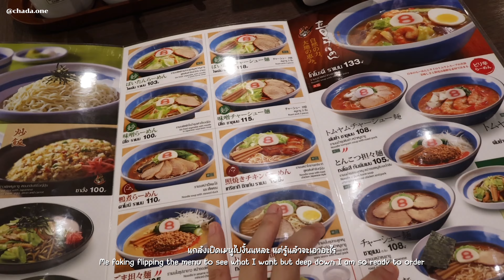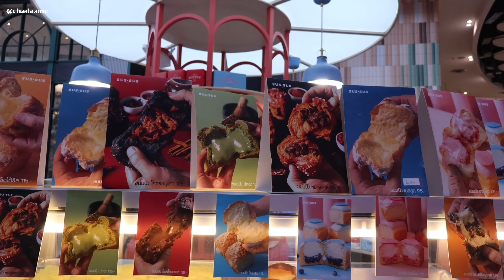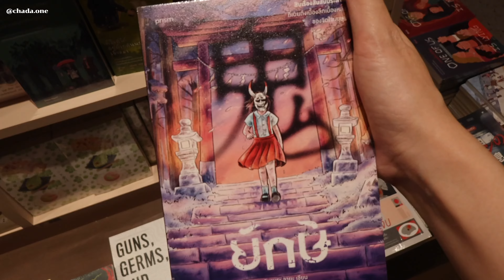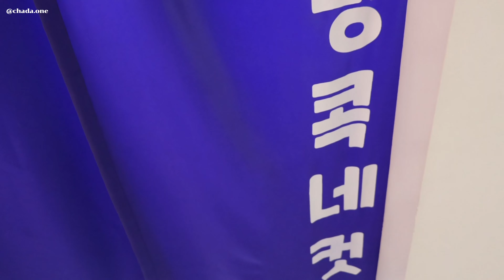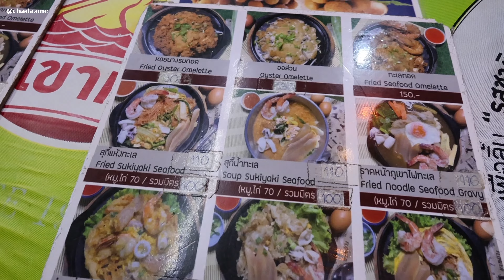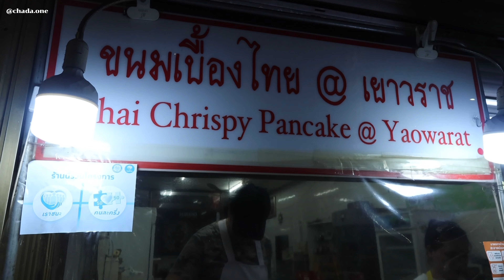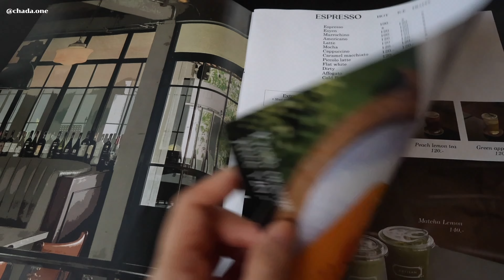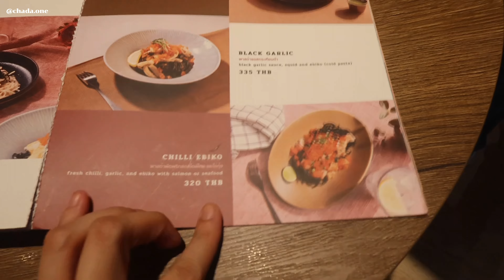A Days With Me in Bangkok // Sawasdee BKK 🇹🇭 , Book Hunting, Food Vlog? (Oh I do enjoy eating a lot)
I will call you back when I am done eating 🍟🍤🍗🍜🍝🍫🍰🧈🍊🍴